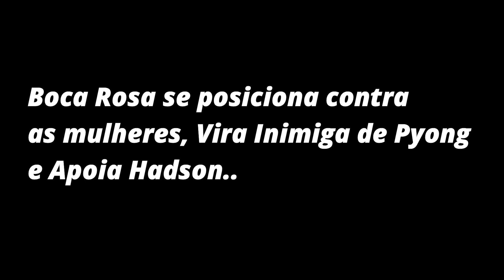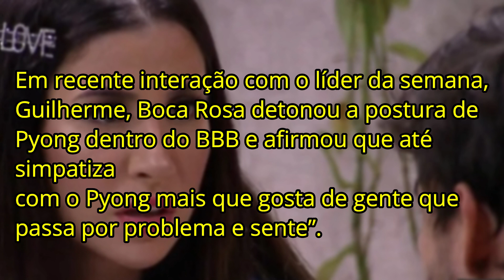FORAA! Boca Rosa se posiciona contra as mulheres, Vira Inimig.a de Pyong e Apoia Hadson..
RESUMO BBB20: A atitude da influenciadora digital Bianca Andrade, a Boca Rosa, dentro do confinamento no BBB 20 tem desagradado os internautas
e feito com que a influencer de maquiagem perca milhares e milhares de seguidores.
A raiva do público aconteceu principalmente após a confinada do reality da Globo detonar o hipnólogo Pyong
sair em defesa de Hadson e se posicionar contra as mulheres e debochar do feminismo.
Em recente interação com o líder da semana, Guilherme, Boca Rosa detonou a postura de Pyong dentro do BBB e afirmou que até simpatiza
com o Pyong mais que gosta de gente que passa por problema e sente”.

Sejam Bem Vindos ao nosso canal @noticiasdosfamosos :)
aqui você vai acompanhar as principais noticias dos famosos do Brasil e do Mundo :)